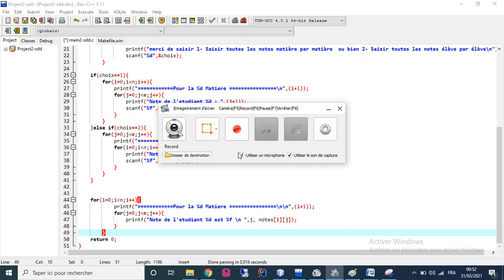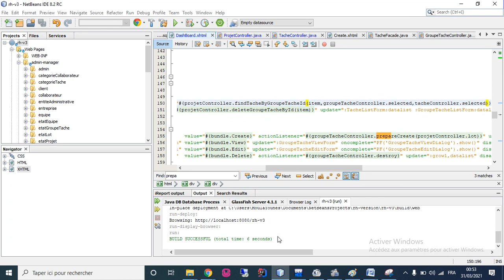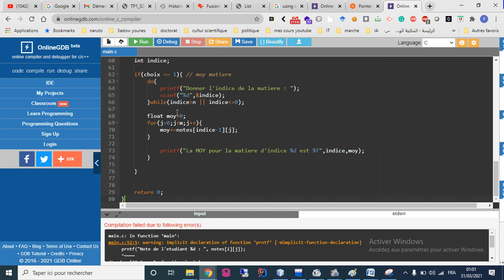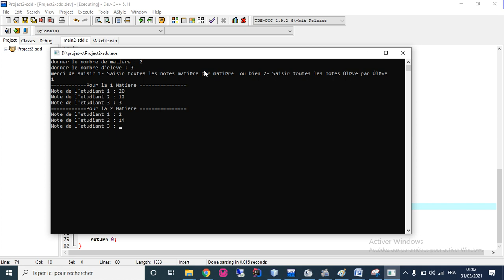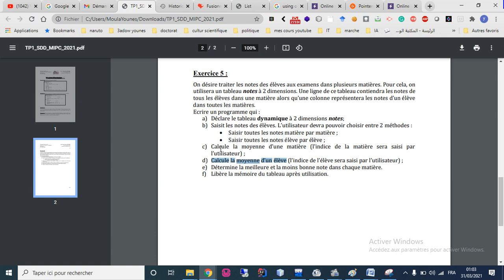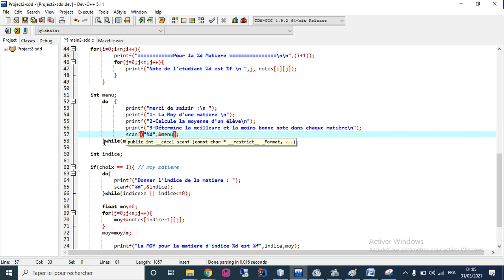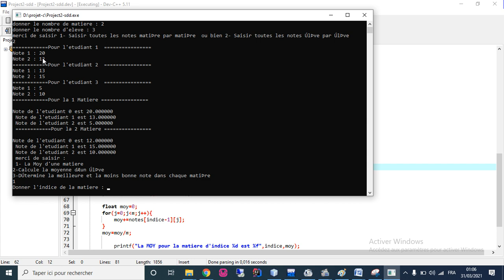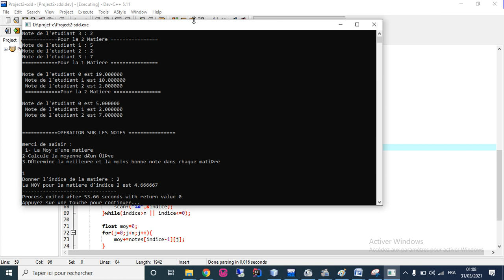TP 1 ex 5 notes partie 2